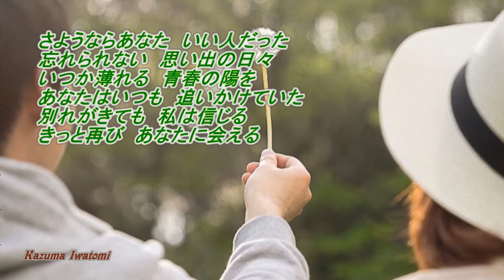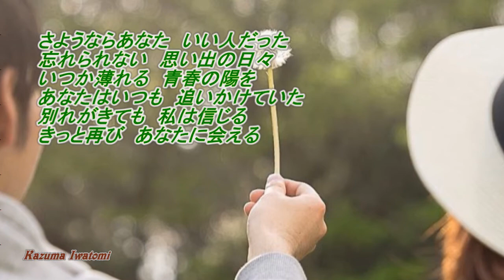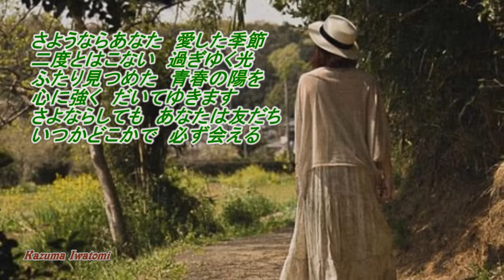リリーズ / いつかどこかで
1976年。音源は「東芝 EMI 」LP レコード「恋に木枯し」です。
リリーズの YouTube 公式チャンネルは次のリンクです。

この動画は2019年頃に作ったものを再編集しました。
音も入れ替えて私なりに最新の録音です。